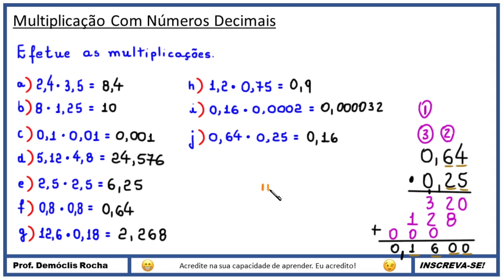MULTIPLICAÇÃO COM NÚMEROS DECIMAIS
Olá, amigos do meu canal no YouTube. Eu sou o professor Demóclis Rocha e, neste vídeo, apresentarei alguns exemplos de Multiplicação Com Números Decimais.

CÂMERAS

MICROFONES